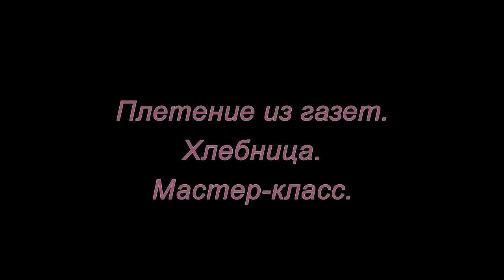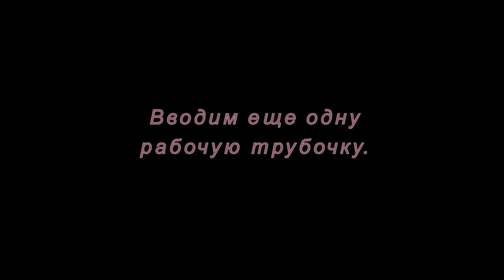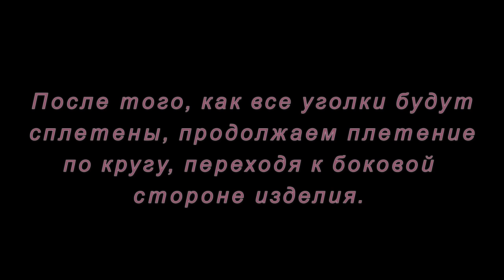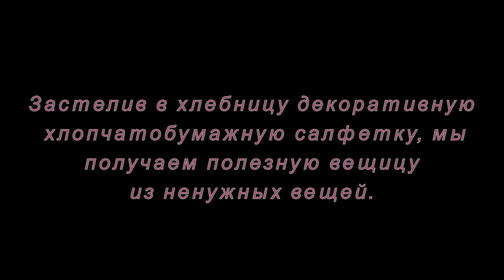Плетение из газетных трубочек. Хлебница. Мастер-класс.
Эта хлебница может занять достойное место в вашем хозяйстве или стать оригинальным подарком.